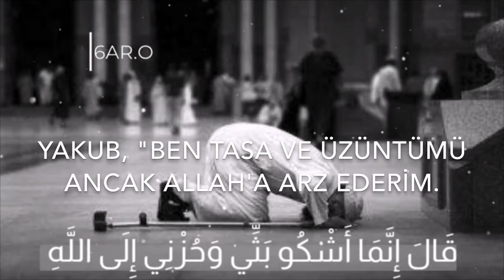üzüntü ve kederimi ancak Allaha arz ederim 24 Eylül 2020